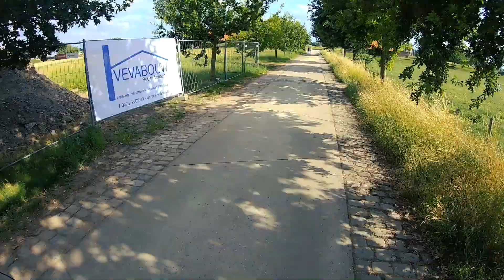Cycling in Belgium - Oudenaarde - Spiere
Video gear: GoPro Hero 7 Black